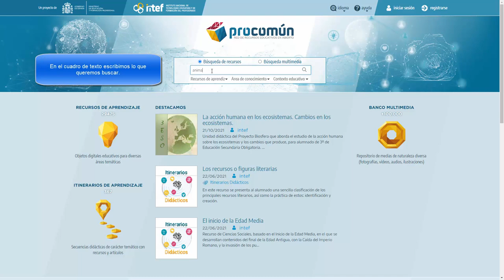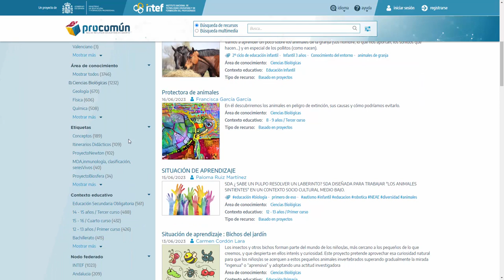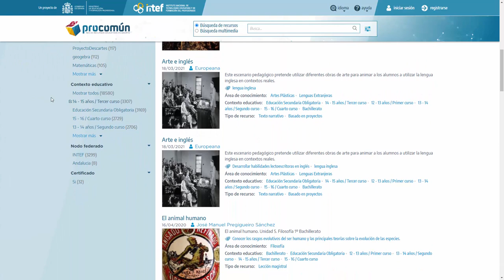5 Cómo buscar recursos en Procomún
En este videotutorial, se explica cómo utilizar el buscador de recursos de aprendizaje de Procomún.